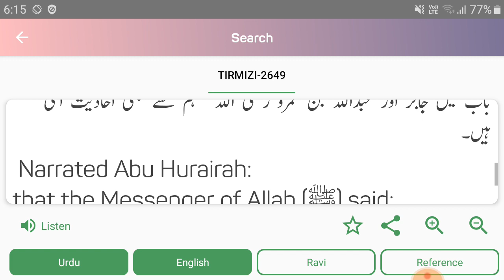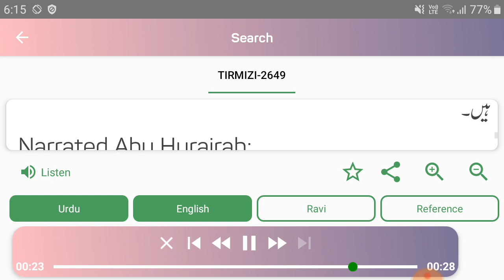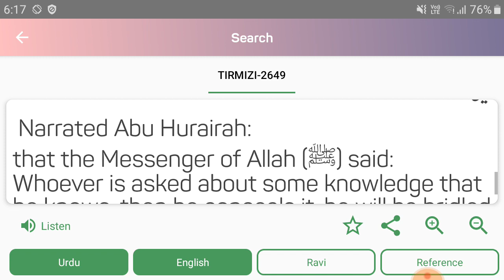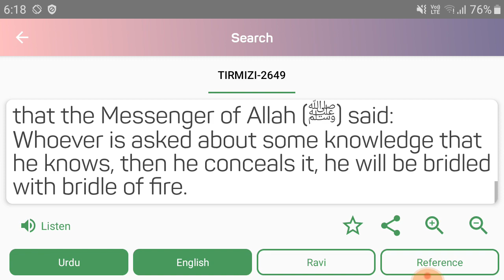ilm Chupane wale per Allah ka kya Azaab hoga? || दीन का इल्म छुपाने वालो का अंजाम || by - AFFU KHAN